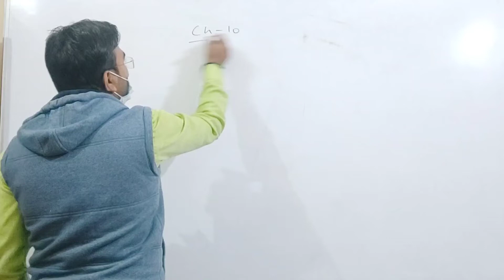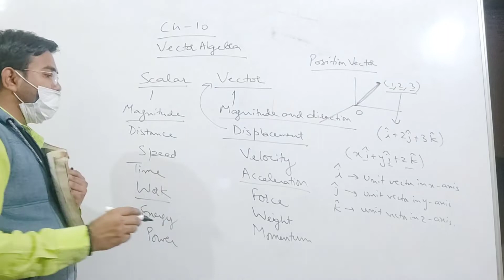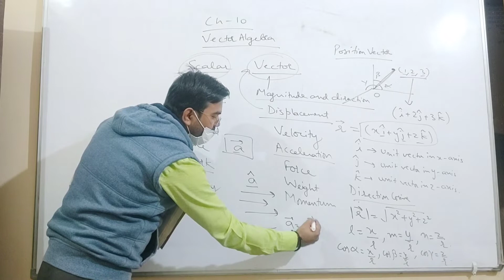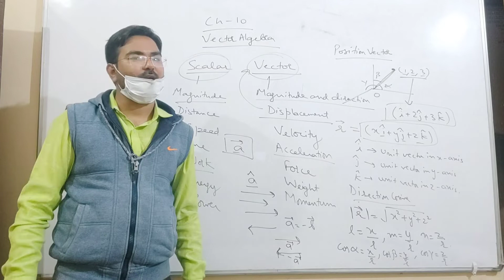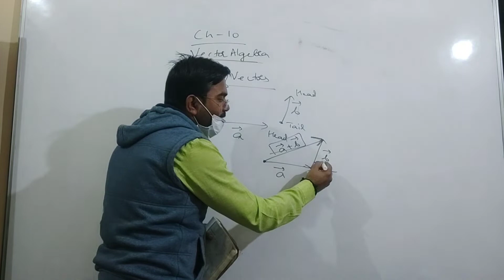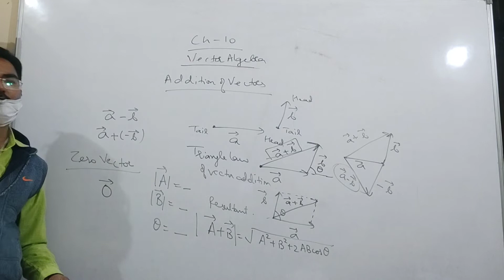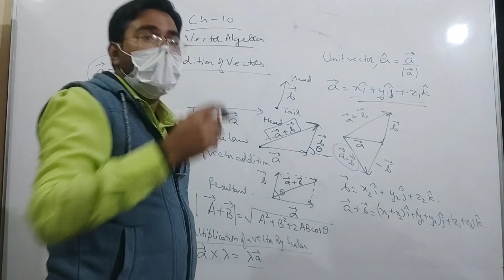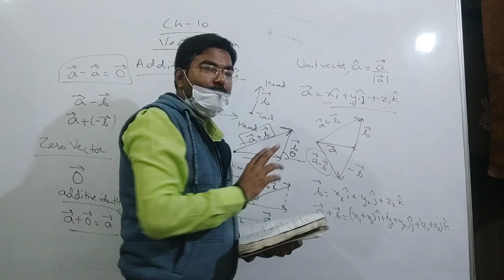Introduction | Vector Algebra | Part 1| Class XII | Maths